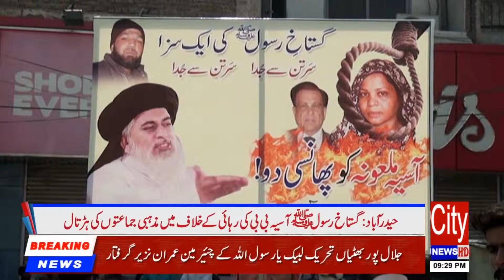Religious parties strike against the release of the Prophet Muhammad 31/10/2018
▐►Play Store :